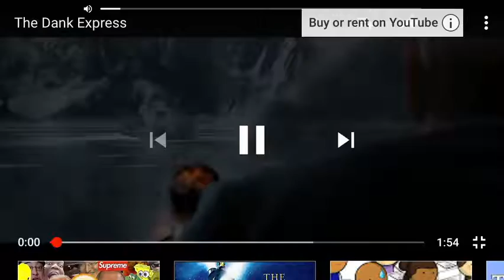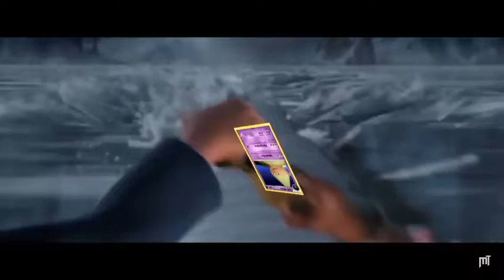The dank exspess